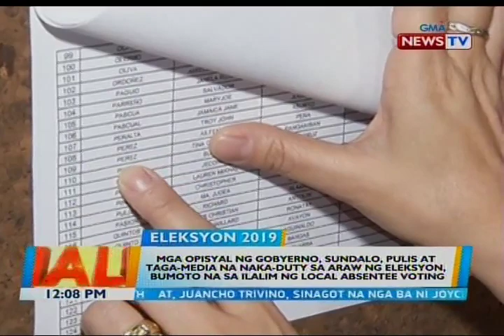BT: Mga opisyal ng gobyerno, sundalo, pulis at taga-media na naka-duty sa araw ng...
BT: Mga opisyal ng gobyerno, sundalo, pulis at taga-media na naka-duty sa araw ng eleksyon, bumoto na sa ilalim ng local absentee voting